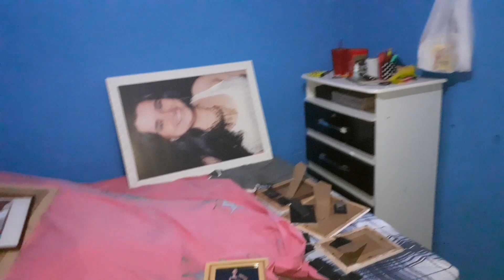CONTINUIDADE - (TAPETE DE CALÇA JEANS)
Oi meus lindos e lindas que acompanham meu canal. Sejam todos bem-vindos a mais um vídeo do sítio primavera.

Que Deus esteja sempre com vocês. E que a luz divina abençoe seus caminhos e projetos.

Um beijo da Dona Vera Lúcia. 😘💋🌹

música que uso no vídeo,